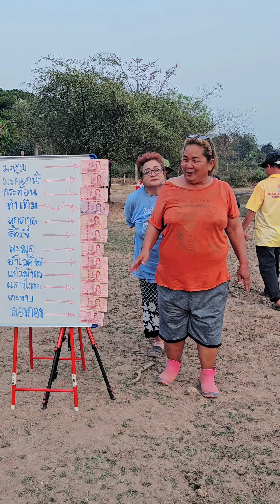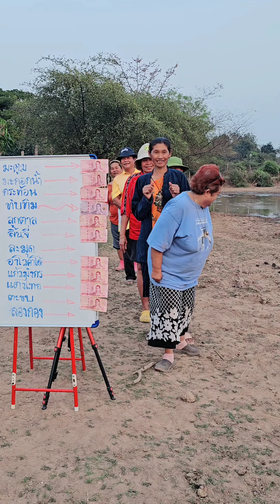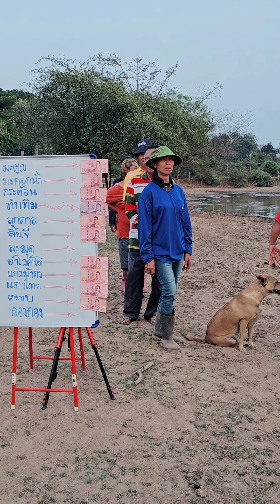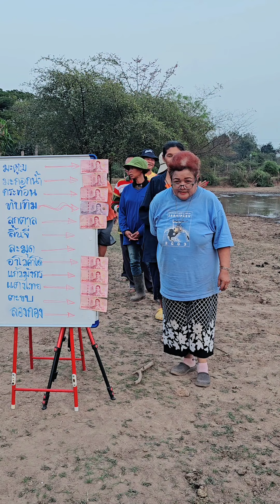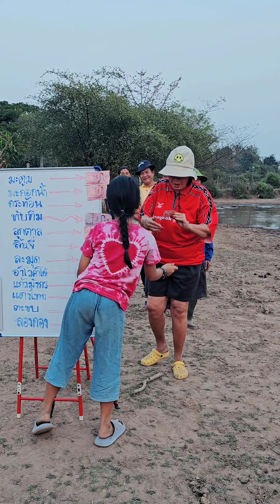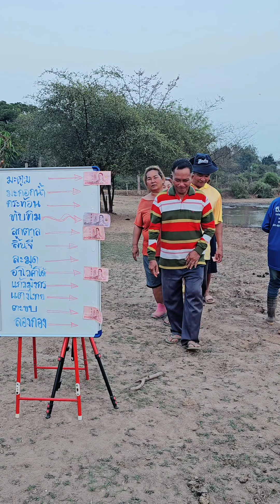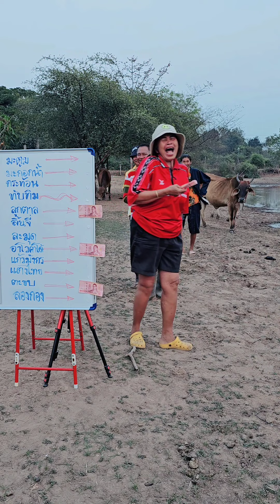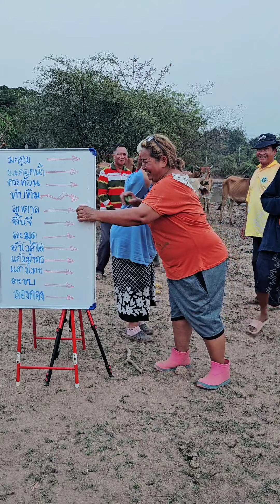เกมส์ทายผลไม้ ทายถูกรับรางวัลจ้า